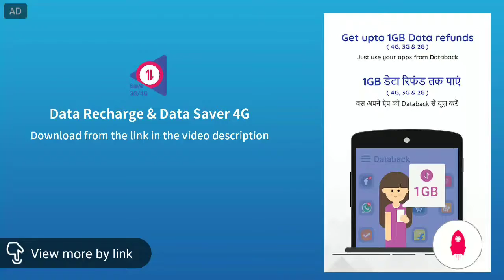The Redstone Nether Cube (On/Off)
hi guys shashank here.In this video im gonna show you how to make a REDSTONE NETHER CUBE
Yeah.. Hope You Like It :)))

The Redstone Nether Cube
how to make a The Redstone Nether Cube (On/Off)
how to make The Redstone Nether Cube in mcpe
The Redstone Nether Cube in mincraft
being perfect

this video contains ads

Databack saves your 2G, 3G and 4G mobile data that you spend when using apps.